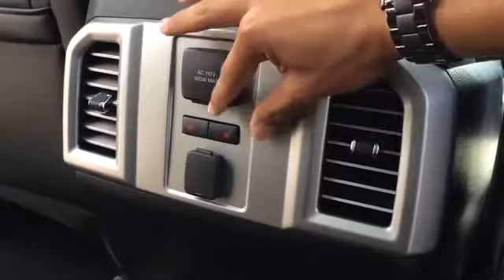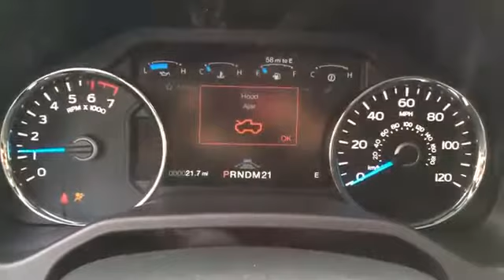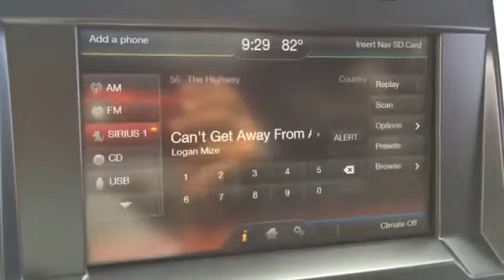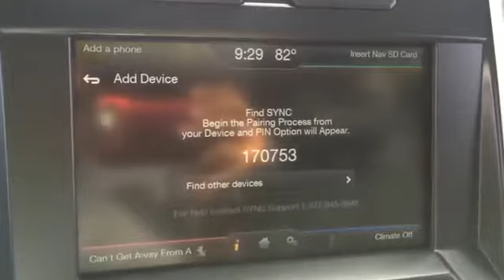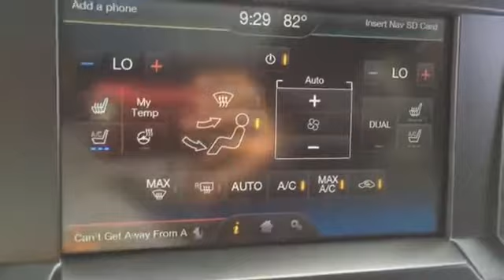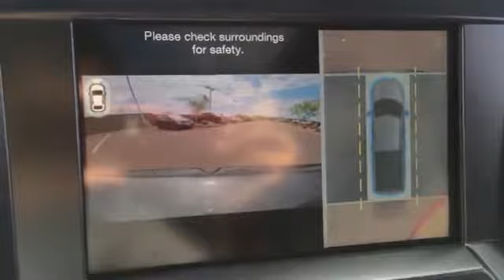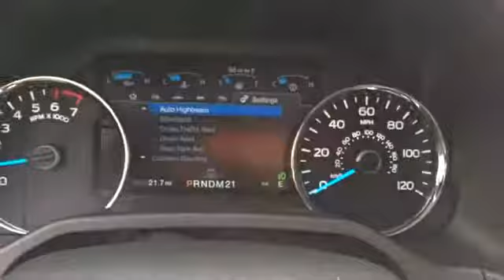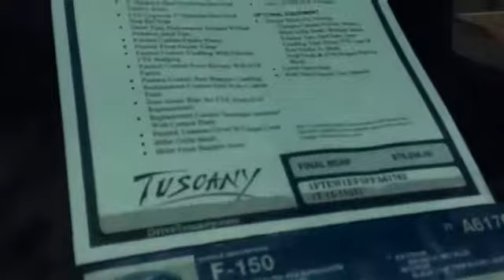2015 Ford F 150 Lariat Tuscany FTX 4x4 SuperCrew Walkaround